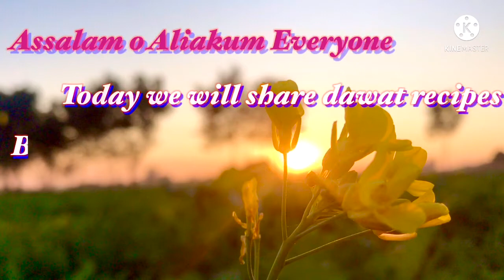Aj ki special Dawat recipes by Let's cook || what we can make for dawat